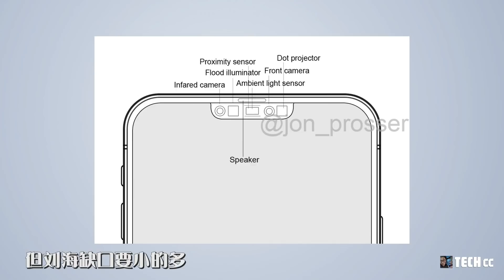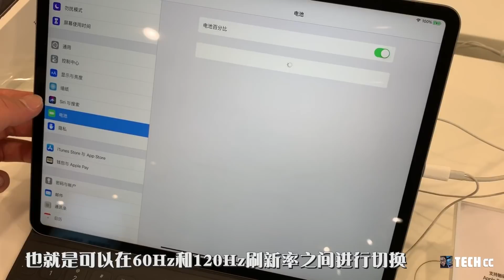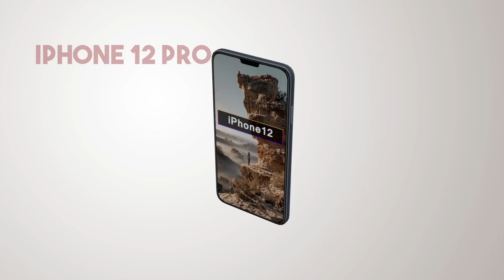iPhone 12系列 - 全面对比iPhone 11系列：新特色加入了很多，但不足以称的上是革新变化！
今天我们来看一下最近一切泄露中
iPhone 12系列比iPhone 11系列都带来了些什么
首先从镜头上的变化开始
今年苹果要发布的四款iPhone 12
虽然在外形和配置上大同小异
但在镜头上有一些变化
这主要是区别和iPhone 11系列的差异
iPhone 12和iPhone 12 Max的相机是苹果重点缩水的地方
没有LiDAR激光雷达功能
同时也只是后置双摄像头
所以它们就是基础的入门型号
对标去的年iPhone 11
至于iPhone 12 Pro系列的它们是高配版（6.1英寸和6.7英寸机型）
除了拥有后置三摄外
并且还有LiDAR激光雷达功能